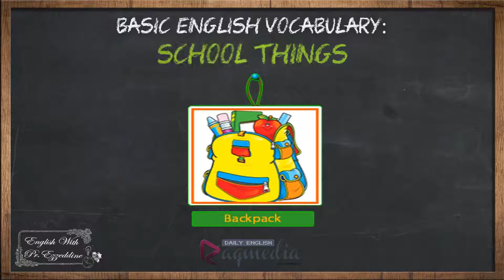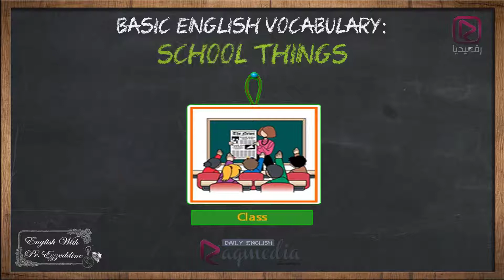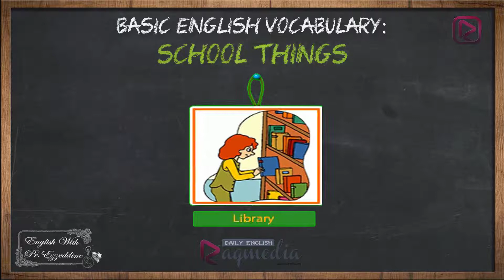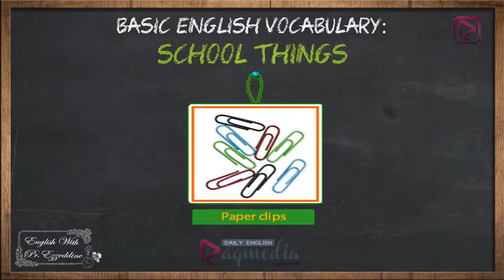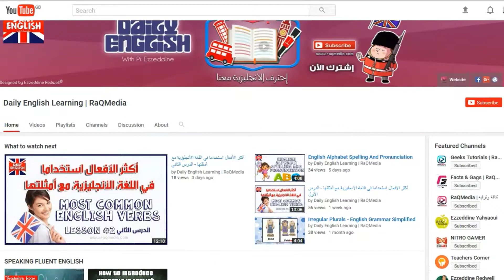School Vocabulary - My Classroom Vocabulary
In this video lesson we will be learning the  Classroom and school Vocabulary with their appropriate sounds and spelling. ENJOY !!
Don't forget guys, if you like this video please "Like" and "Share" it with your friends to show your support - it really helps us out!
If there's something you'd like to see us discuss on the show, comment it below! See you soon with a new lesson every day :)

school objects song
places at school
school vocabulary song
classroom commands
learn school vocabulary
classroom language
supplies for children
talking flashcards colors
classroom english classroom english
classroom commands
vocabulary in english
english conversation
classroom language
vocabulary words